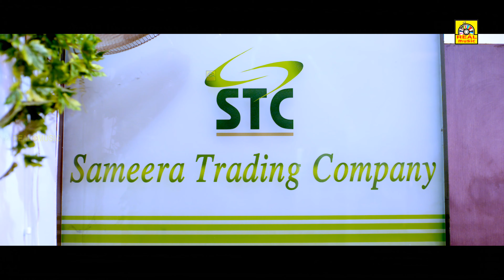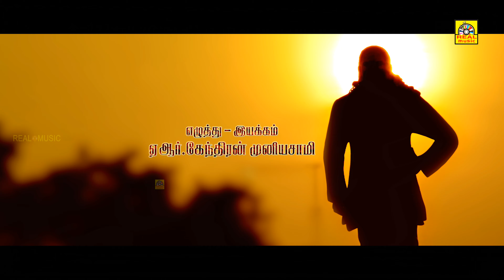ஏய் சாமி ஆட்டத்துக்குள்ள வந்துட்டான்னு போய் சொல்லு ஆசை பத்தி தப்பா பேசினா கண்டிப்பா அடிப்பேன்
சேதுபூமி  " Sethuboomi" is a upcoming tamil love & action drama film directed by AR.Kenthiran Muniasami, who made his debut with aiyyan(2011). this film cast taman kumar, samskruthy in the leading roles, while singam puli, rajalingam, junior balaiah played supporing roles. were director also played an special guest apperance along with others. the film was produced by Royal Moon Entertainment will feature cinematographer S.Muthuramalingam and music by V.T.Bharathi-V.T.monish dual musicians.

PRODUCER                                                             : M.A.HABEEB
STORY, SCREENPLAY, DIALOUGE, DIRECTOR    : AR.KENDRIAN MUNIASAMI

LYRICIST                                        : NANDHALALA
HERO                                : TAMAN KUMAR
HEROINE                          : SAMSKRUTHY